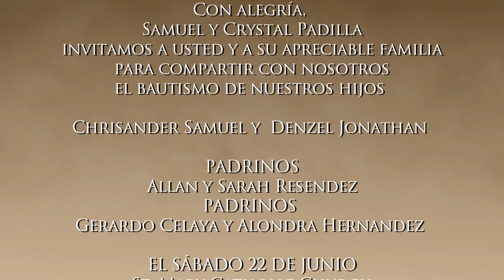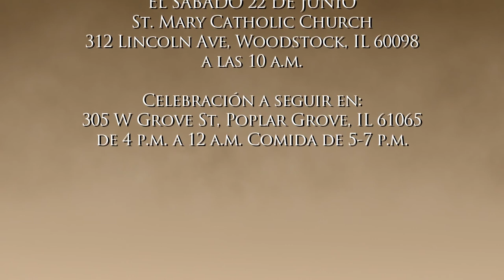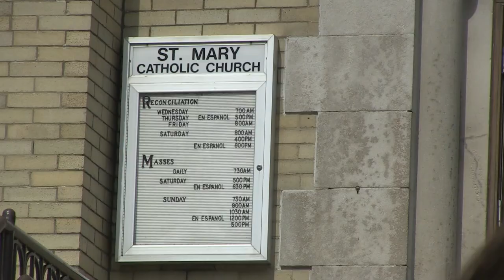[FULL MOVIE] Chrisander & Denzel Part 1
Studio Hidalgo
Professional photography and video for any occasion;
Wedding, Baptisms, First Communions,
Sweet 16 and Quinceañeras.
Also Follow us on:
Serving the Northern Il. area and Chicago
Music In order: